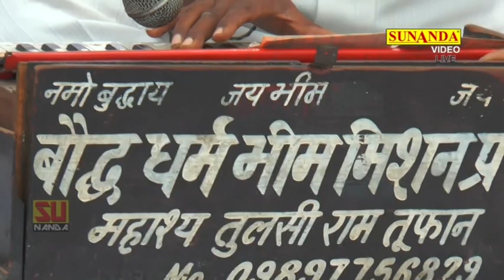हाथ कियू उठावे पिया ! Hath Kiyu Uthave Piya ! New Ragni 2020 ! Kushboo Kanchan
Video Credits
Singer : Kushbu kanchan , Manoj
Writer :  Shyam Lal Kakda
Label : Bahujan Mission
Editing by - Deepak kumar Ratan

Label & Copyrights :- Bahujan Mission

शेखचिल्ली ने गया बाबा साहेब का रोंगटे खड़े कर देने वाला गाना ! बाबा साहेब की वकालत ! Latest Song,bhim song,new bhim jagran,new babasaheb song,new baba song 2020,latest bhim song,latest bhim geet,latest bhim jayanti song,shekhchilli,baba saheb ka itihas,baba saheb biography in hindi,baba saheb song,शेखचिल्ली ने गया बाबा साहेब का रोंगटे खड़े कर देने वाला गाना,bhim song dj,2020 ka sabse hit bhim song,bahujan mission,bahujan mission geet,bahujan mission song

नई कॉमेडी ! शेखचिल्ली बना नौकर ! Shekhchilli Bna Nokar ! New Comedy 2020,शेखचिल्ली ने तोडा लॉकडाउन ! shekh chilli ! Shekhchilli Comedy 2020 ! Shekhchilli ne toda lockdown,shekh chilli ki nayi comedy,shekh chilli ki new comedy,shekh chilli comedy video film,shekh chilli comedy video funny,shekh chilli fansa lockdown me,shekhchilli pta lockdown may,bahujan mission,bahujan mission geet,bsp party,नई कॉमेडी ! शेखचिल्ली बना नौकर ! Shekhchilli Bna Nokar ! New Comedy 2020 ! BM

भीम माँ का लाडला ! शेखचिल्ली ने गया सबसे हिट भीम सांग ! 2020 New Dj Bhim Song ! Bahujan Mission